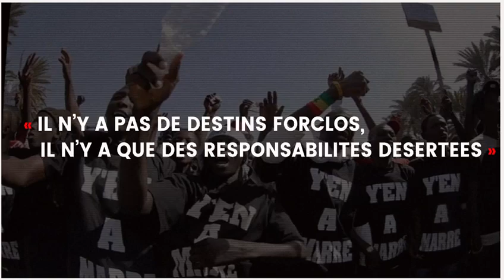| ✊✊✊18 JANVIER 2011 / 18 JANVIER 2023 ✊✊✊